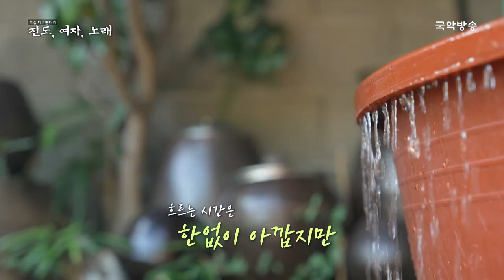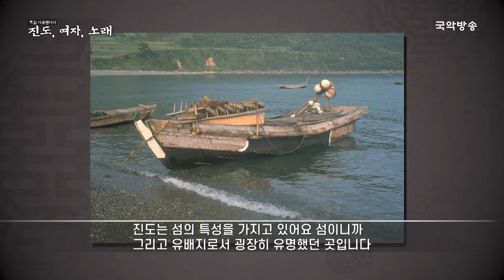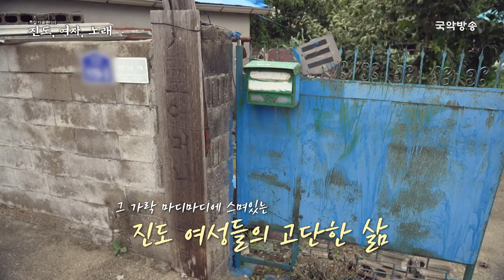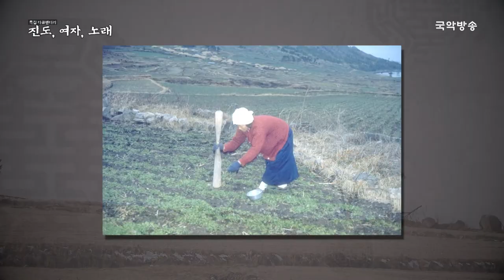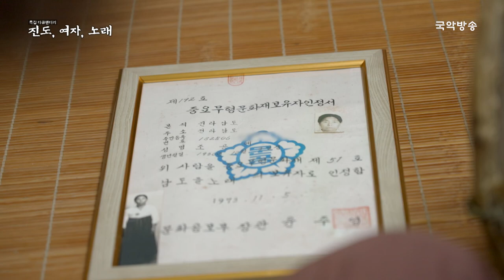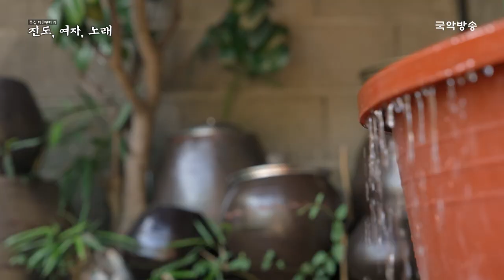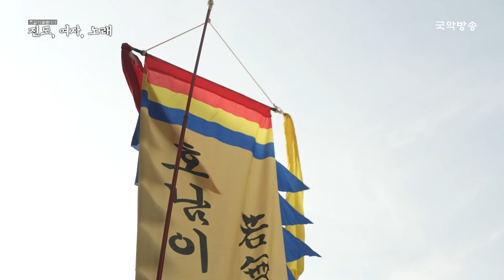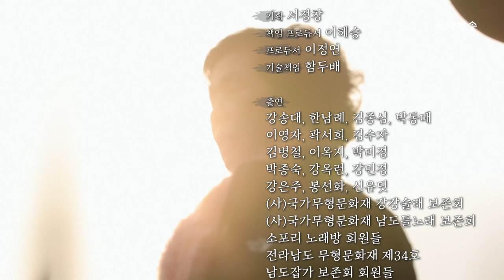[특집 다큐멘터리] 진도, 여자, 노래